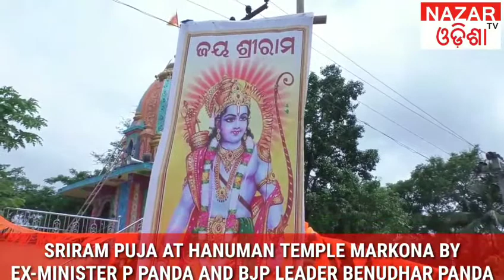SRIRAM PUJA AT MARKONA HANUMAN TEMPLE BY EX MINISTER